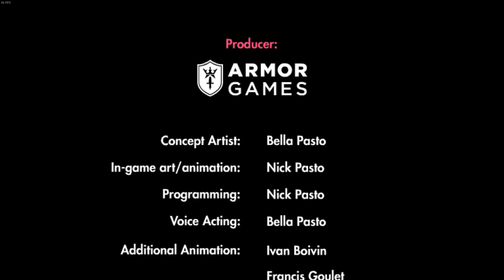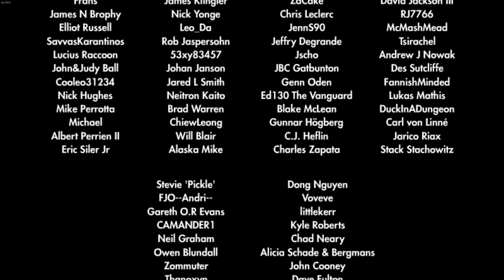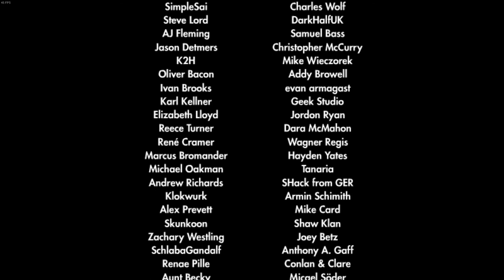Super Chibi Knight Any% Sorcerer Run 55:19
Blitzed my last run of 1:05:43

run starts at 00:05
from 10:34 that bit was a bit annoying :P